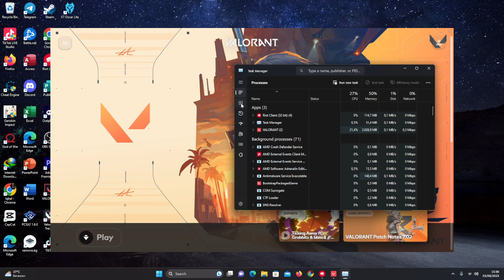VALORANT PUSH UNRANK KETEMU IMMO#3 LMAO :v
Im player kentang, playing valorant for having fun with ma friend! so lemme give you a fuxking flash :v

Valorant is a popular first-person shooter (FPS) game developed by Riot Games. It was released in 2020 and quickly gained a large following among gamers worldwide. In this game, players join teams and choose characters with unique abilities. The teams then compete against each other in a variety of game modes.

In Valorant, players must use strategy and skill to capture or destroy certain objects, or to protect those objects from the opposing team's attacks. The game offers a wide range of characters with different abilities, including wall-penetrating snipers, support players with healing abilities, and many more.

One of the features that sets Valorant apart from other FPS games is the heavy decision-making system. Players must choose wisely when to attack or defend, and when to use their characters' special abilities. The game demands quick reactions, agility, and good strategy skills.

Overall, Valorant is an exciting and challenging FPS game. With its varied characters and abilities, players can find a gameplay style that suits their preferences. The game also offers diverse game modes, so players will not get bored quickly. If you're looking for a challenging and engaging FPS game, Valorant might be the perfect choice for you.